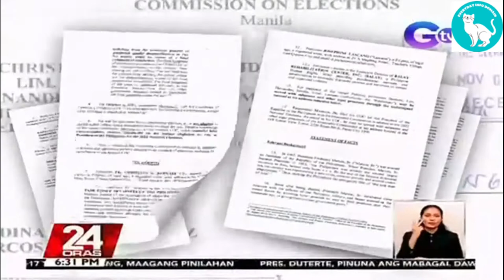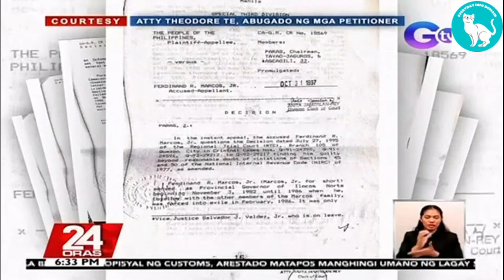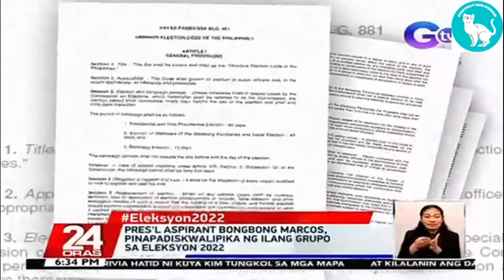BBM DISQUALIFICATION UPDATE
BBM Comelec disqualification update. This channel will keep you informed of the latest news, sports, entertainment, politics, world events, and more. Over 1 Billion Coronavirus updates per day. News and Entertainment from around the globe. We provide a quick and easy way for you to keep up to date on what is going on in the worlD

News and Entertainment - Whether you want to know what is going on in the entertainment business, stay up-to-date with the latest sports scores, or see what's happening in the world of politics, our wide variety of newspapers and entertainment magazines have something for everyone. The Mobile Player is best for customers who want to browse news, sports, entertainment, politics, business travel. If are frequent traveler needs convenience to get the latest breaking news at his or their convenience when they are on the go